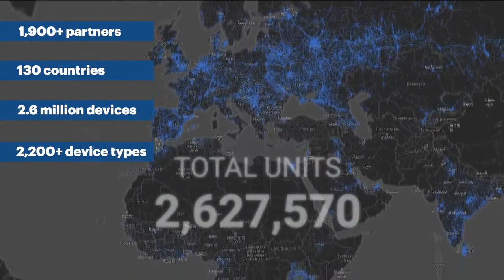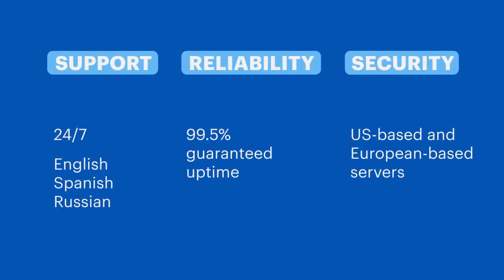wialon by gurtam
Plataforma GPS con amplia gama de aplicaciones con soluciones para cualquier objeto/persona rastreable